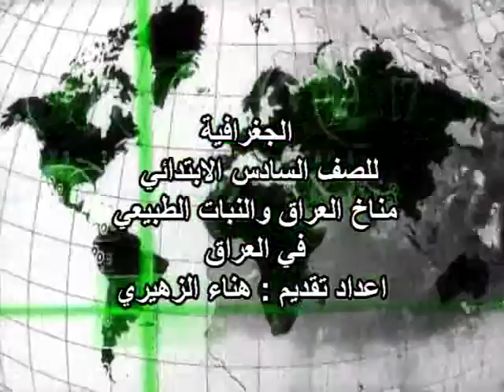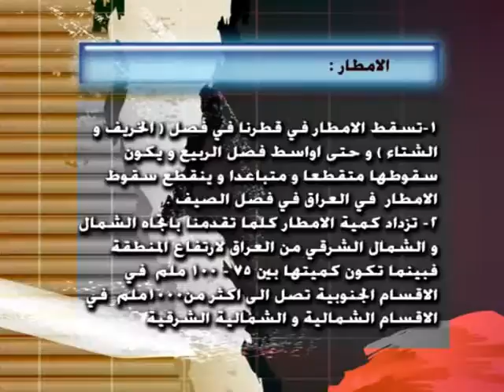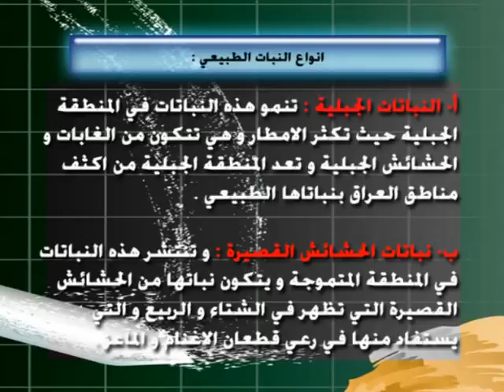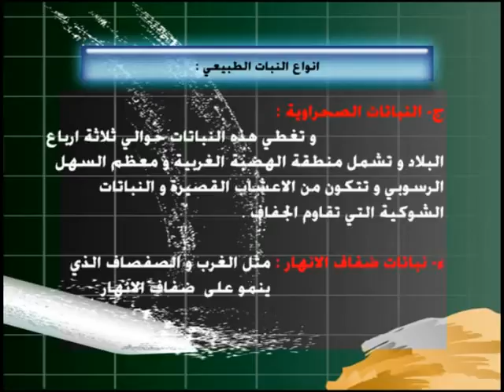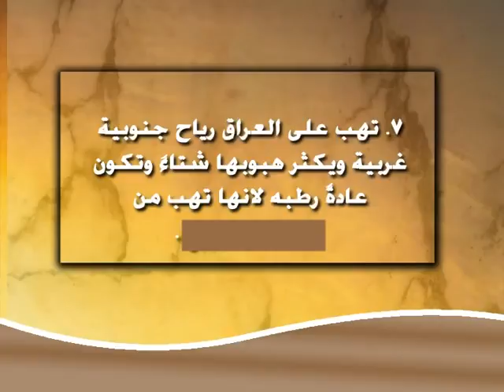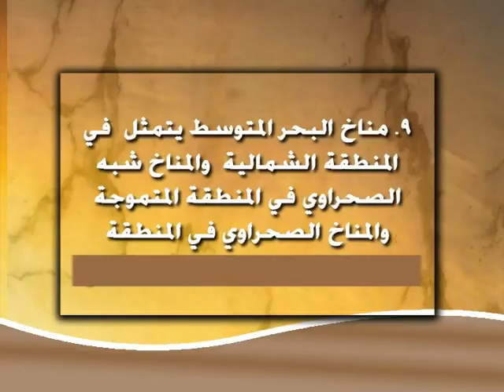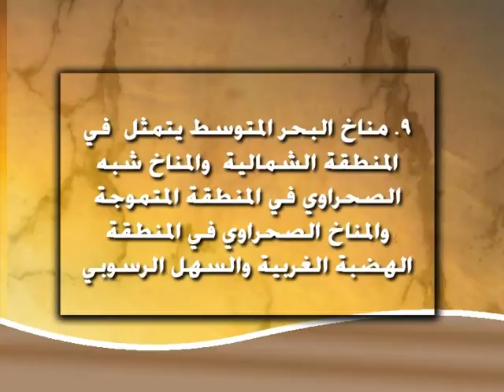17 جغرافية سادس ابتدائي مناخ النبات الطبيعي